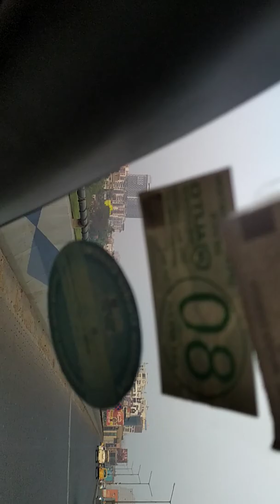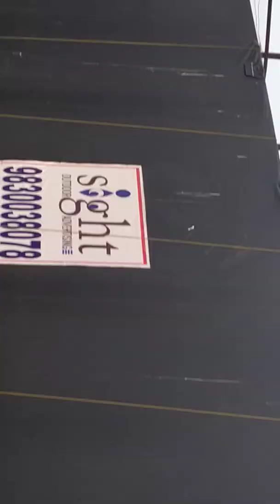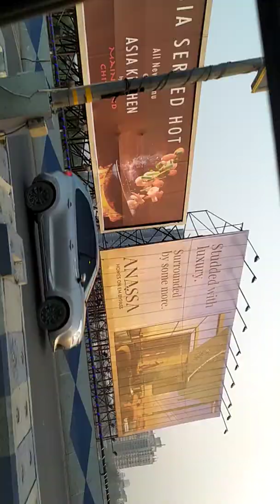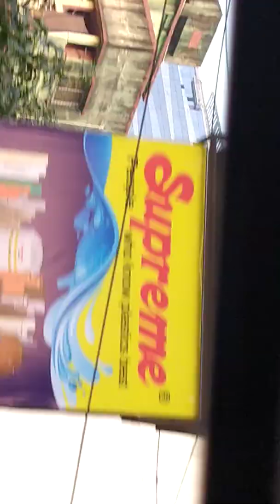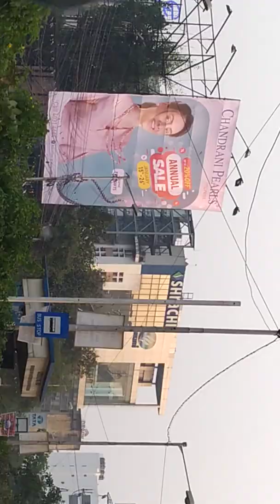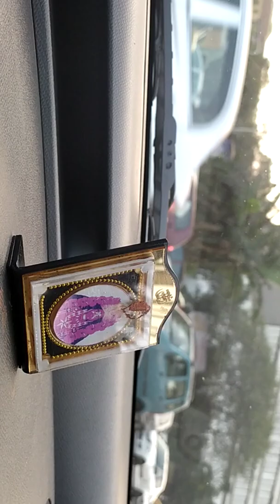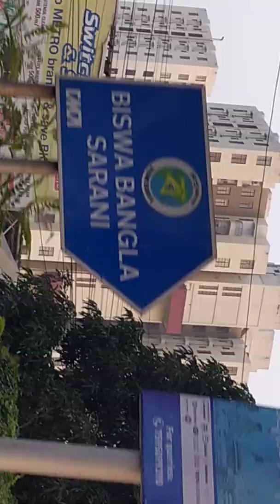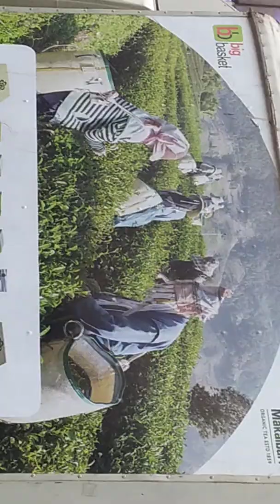Kolkata City , Kolkata shohor ,আমার চোখে কলকাতা । আনন্দ এর শহর কলকাতা । কলকাতা ভ্রমন এর ইতিহাস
কলকাতা শহরের এর গাড়ি করে ভ্রমণ এর দৃষ্টিতে ।